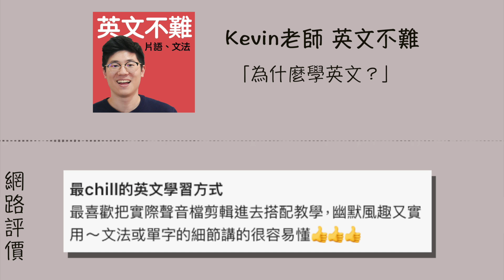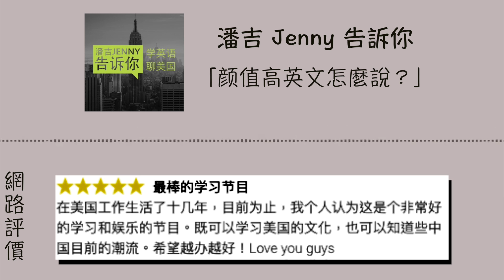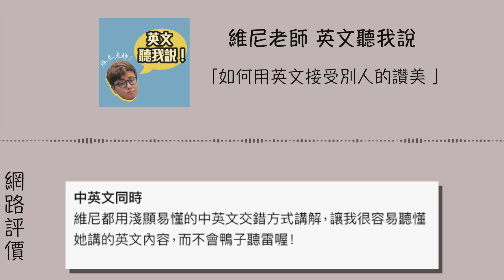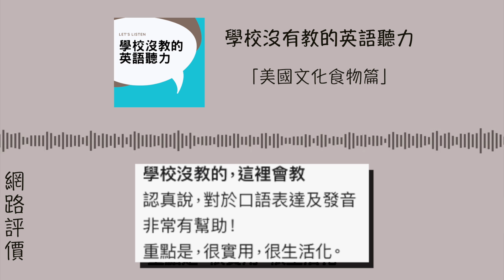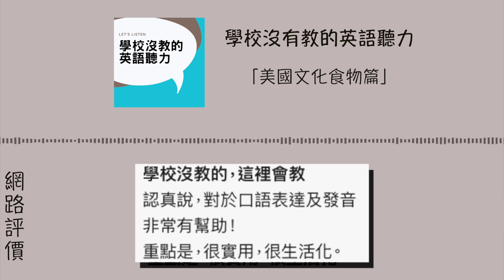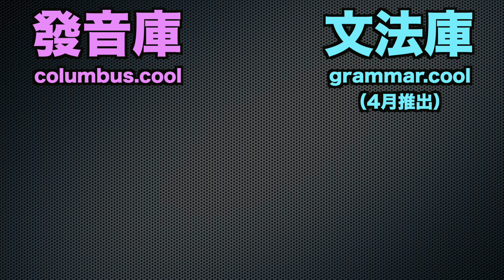Podcast推薦！4個必聽的英語教學Podcast！